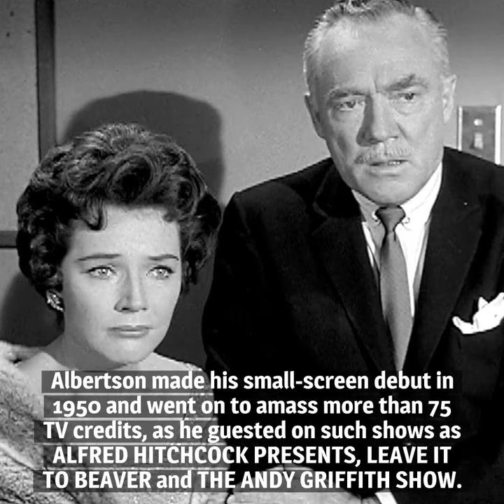10 Things You Should Know About Frank Albertson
Here are 10 things you should  know about Frank Albertson, born on February 2, 1909. He was a busy character actor (and occasional leading man) in movies, on stage, in radio and on television.